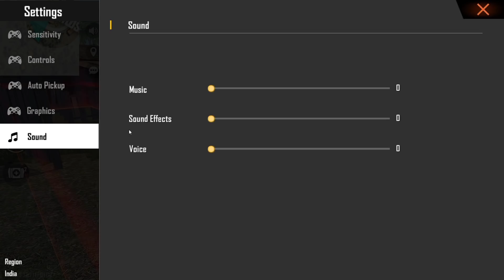1 Vs 1 iPhone CHALLENGE THE WINNER WILL GET iPhone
Tow Guys Ye Video M Maine Hua Hai 1 Vs 1 iPhone Challenge Jisme Jeetne Valle Ko Milega Ek Phone

1.Garena Free Fire Indonesia Live
2. Garena Free Fire Brazil Live
3.Garena Free Fire Brasil Live
4.Garena Free Fire India Live
5.Garena Free Fire Singapore Live
6.Garena Free Fire Thailand Live

Tow Aaj Ke Liye Sirf Itna He Milte H Agli Video M Tb Tk Ke Liye Peace Out.